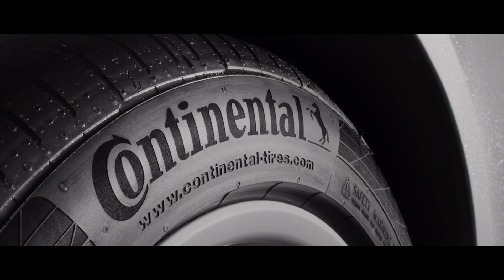Spot - Voller Abenteuerlust & vollkommen zuverlässig! | Continental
Sommerreifen von Continental - Mit Leidenschaft für Ihre Sicherheit
"Erfahren" Sie gute Bodenhaftung auf nassen und trockenen Straßen, eine hohe Fahrstabilität in Kurven und eine optimale Kilometerleistung bei Sommertemperaturen!